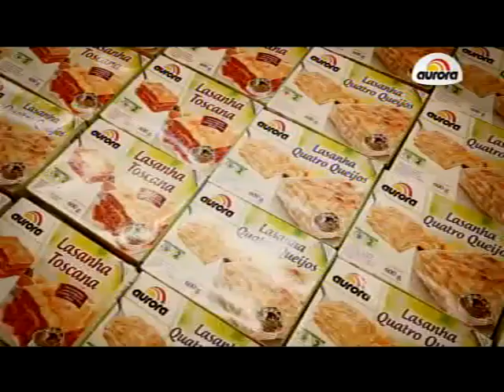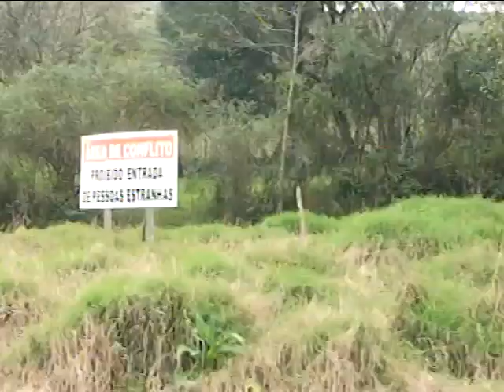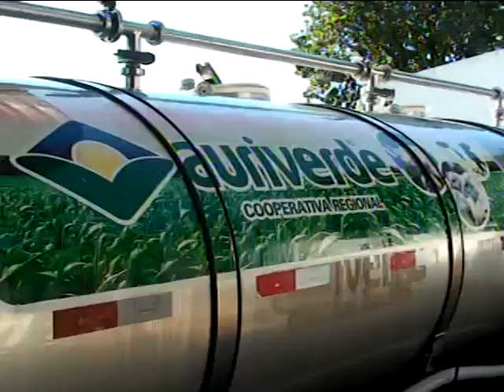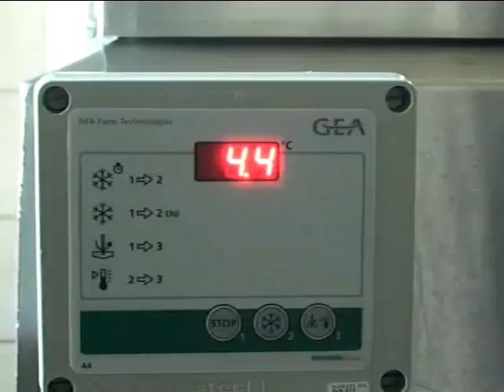Programa Oeste Rural 26 de agosto de 2012.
Pippi Máquinas, Área Indígena e Free Stall Guatambu